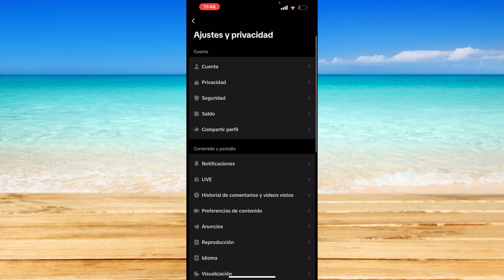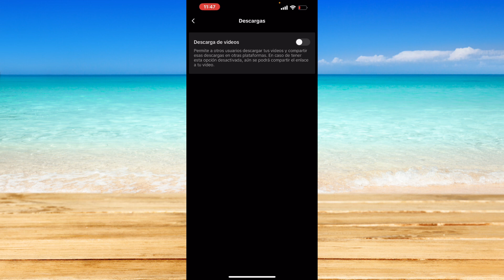Cómo activar Guardar videos en TikTok